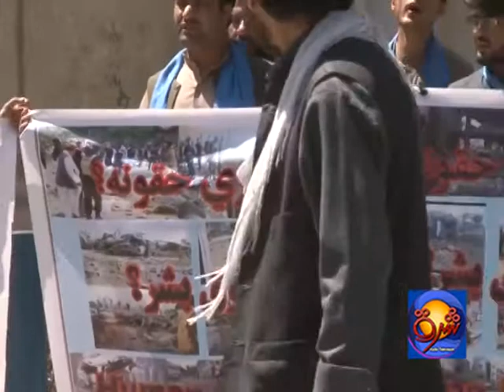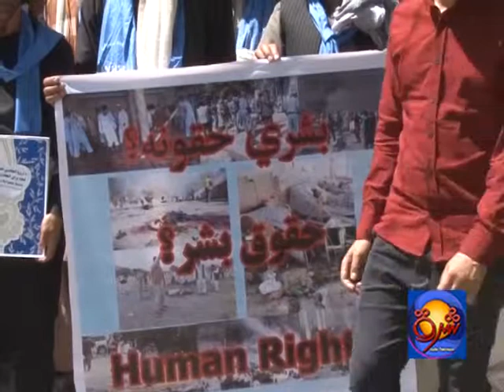kabul ki suli ulaisi kharakat Report on 4th august of 2018